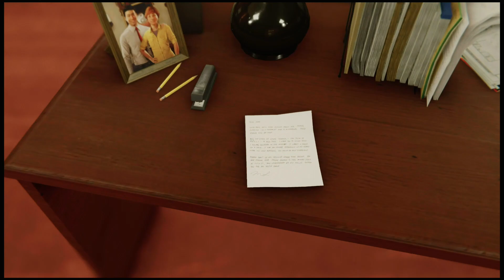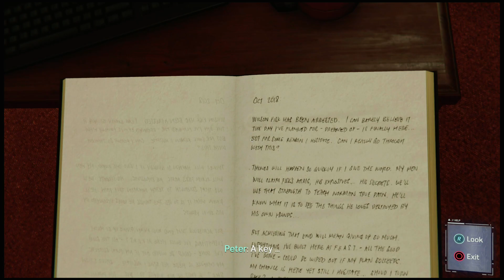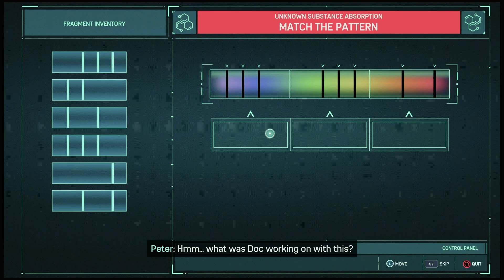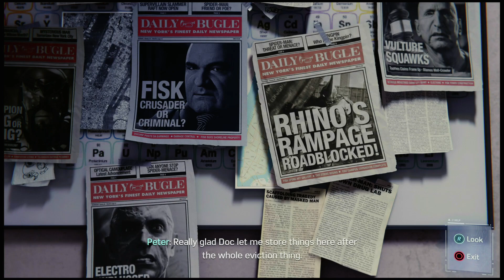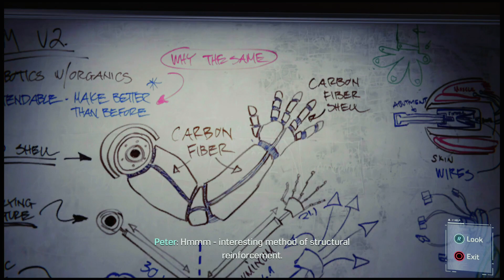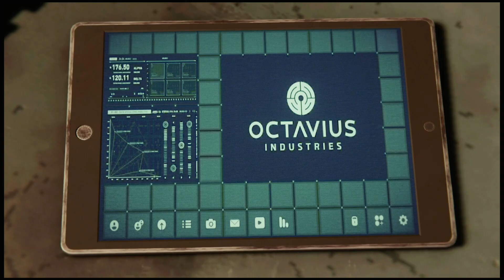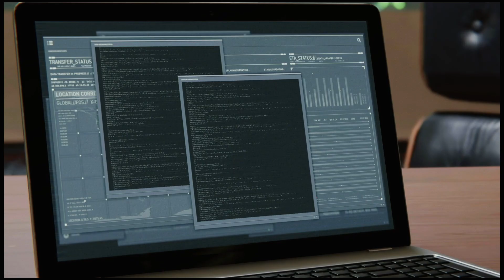No Commentary: Spider-Man PS4 Part 5 (1080p 60fps) New Game+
Spider-Man PS4 featuring the Tobey Maguire Suit